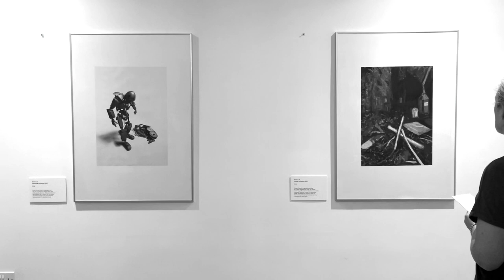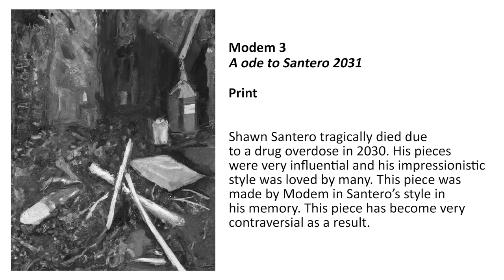Modem 3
A short film set in 2033 about how AI continues to cause struggle for workers in creative and non-creative industries.

Modem 3 (Modem) was one of the first sentient AI to inhabit a physical body. His first body was funded by the 'BG Oil Company'

Suspicions now arise about how much 'BG' are involved with Modem...

A film by Phelan Gilmore